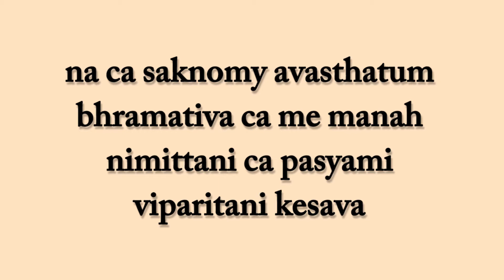As long as staying where we are remains bearable, we rarely move forward Gita 01 30